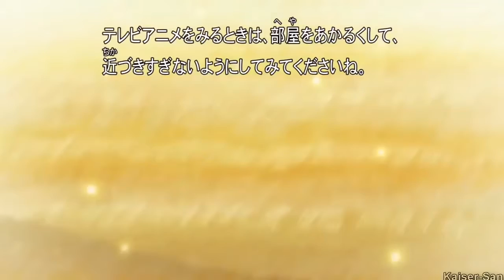Estarossa back story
Anime : Seven deadly sins